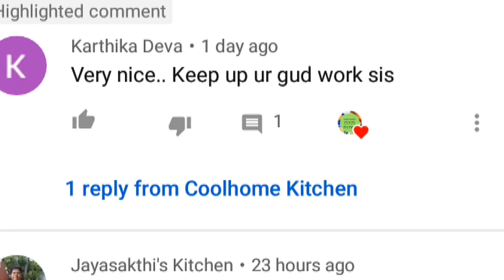1கப் ரவை,1 முட்டை,1 கேரட் போதும் இந்த sweet செய்ய / Easy carrot sweet in tamil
This video is about preparing carrot sweet in tamil
Ingredients:
  Rava - 1cup
  Carrot - 1
  Egg - 1
  Sugar - 3tbsp